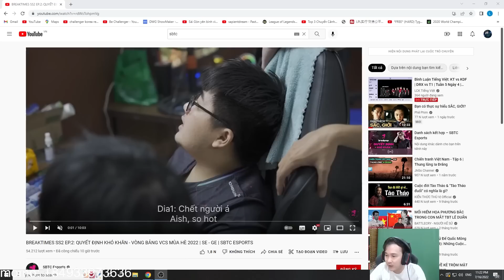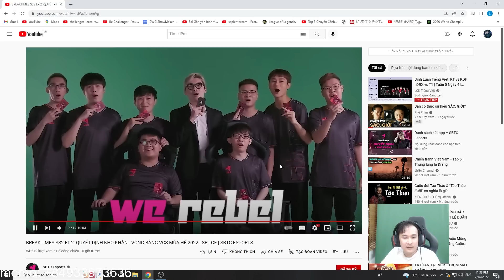LING REACTION SE vs GE BREAKTIME VÀ CÂU CHUYỆN TÂM LINH KHI ĐÁNH GIẢI VCS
LING CAO THỦ KỂ CHUYỂN TÂM LINH KHI ĐÁNH GIẢI VCS